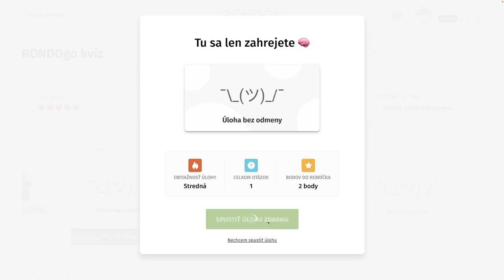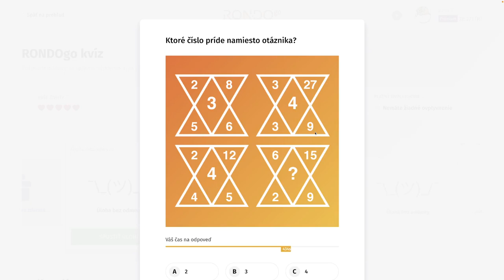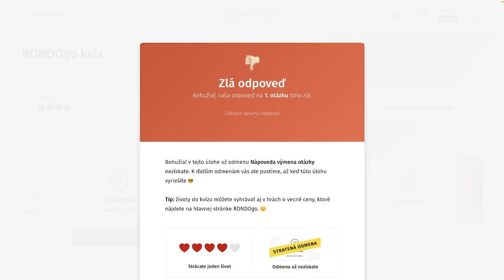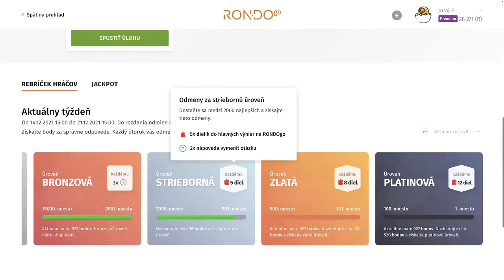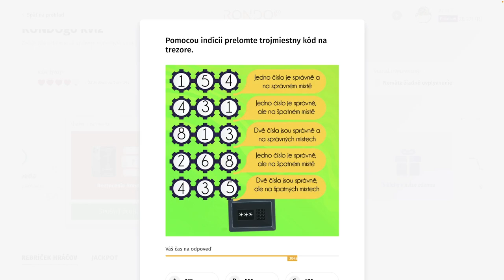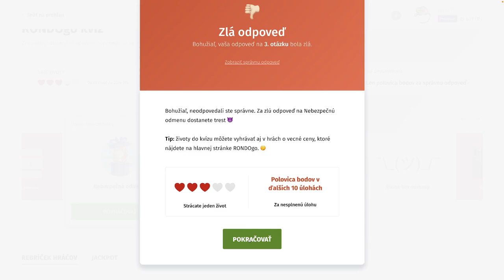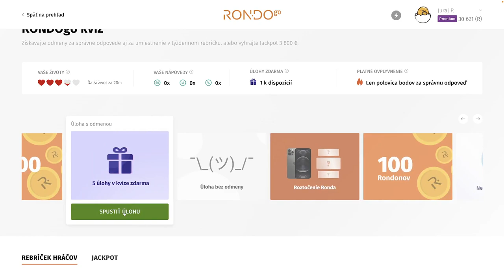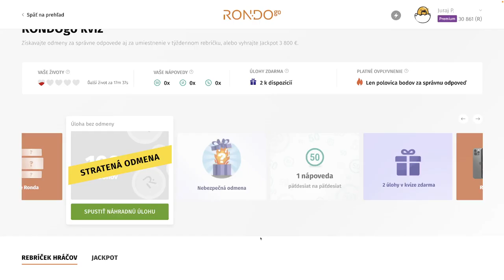RondoGO kvíz - VI